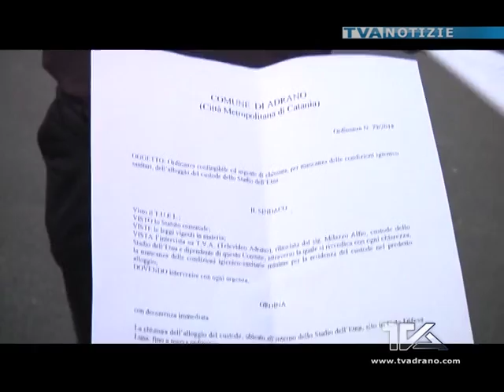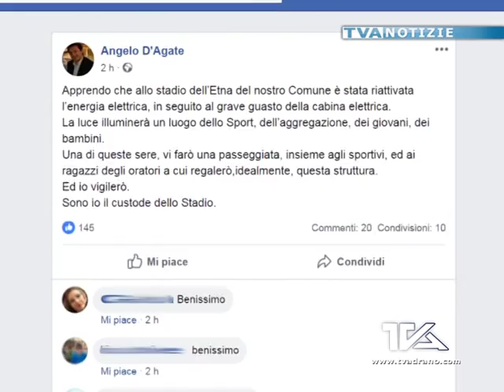Ritorna la luce allo stadio di Adrano